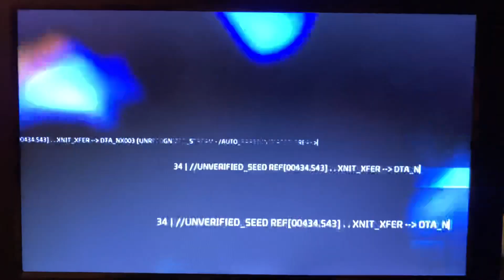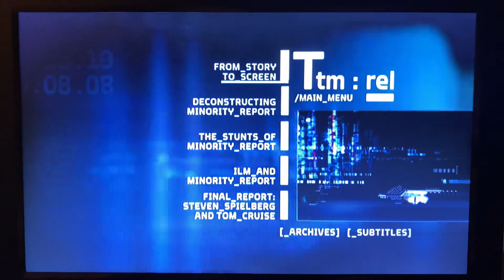Opening to Minority Report 2002 DVD (Disc 2)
Rated PG-13: for violence, brief language, some sexuality and drug content.

I got this DVD yesterday.